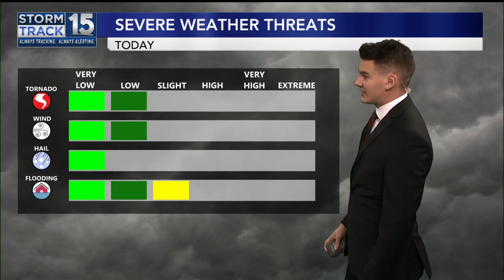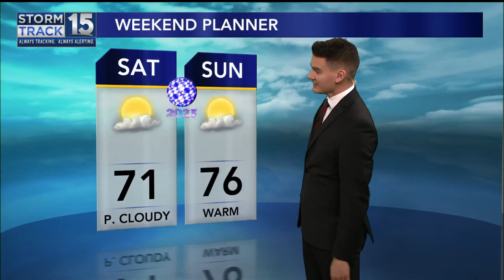Strong Storms This Morning, Lingering Showers This Afternoon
Strong storms will leave Acadiana by lunchtime, but showers will linger through the afternoon.